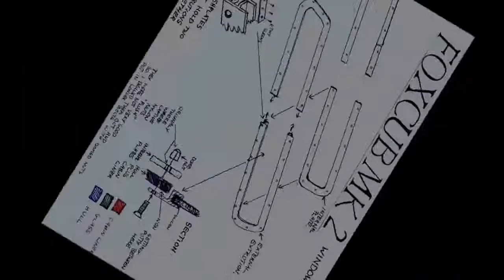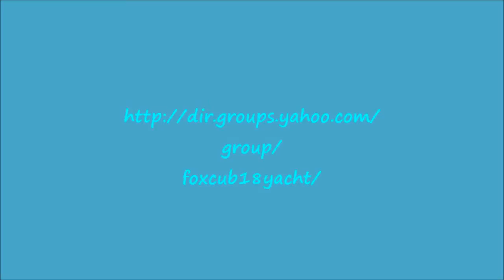Yahoo Groups - foxcub 18 yacht - wide screen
Gone - yahoo have closed all groups!